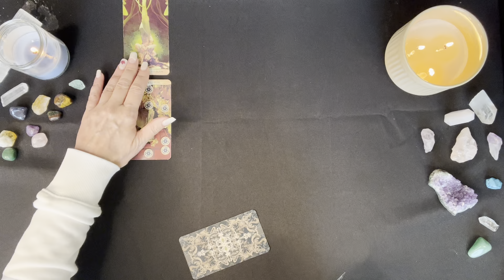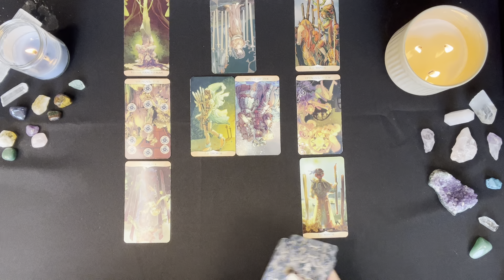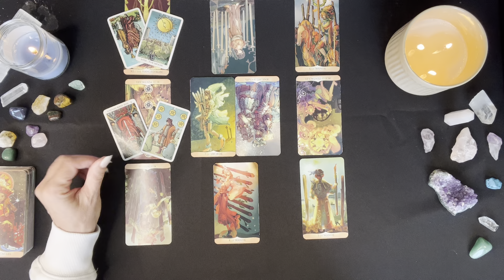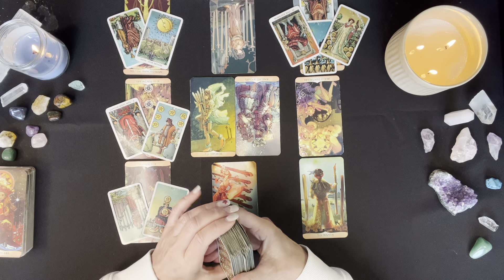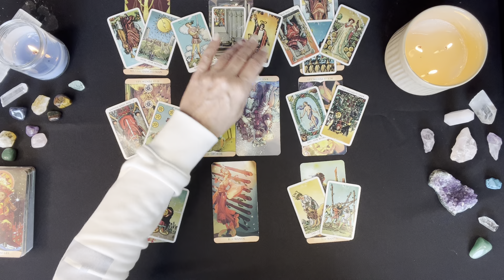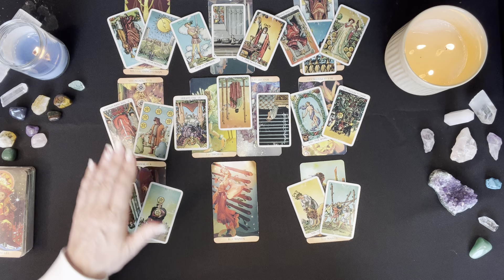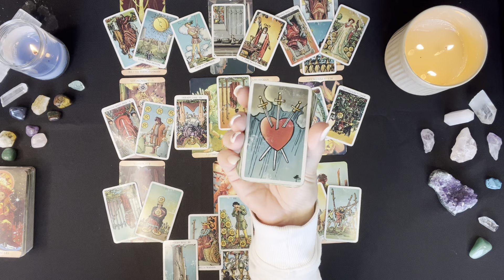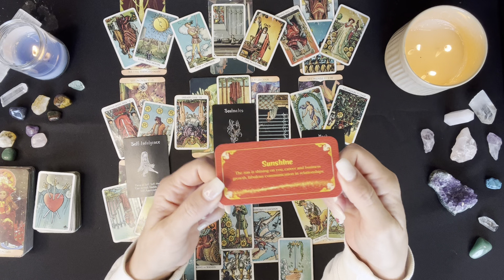CANCER BONUS 💖 Communication That Will Unburden Your Soul... 💖 NOVEMBER 2022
Hi Cancer! Thanks for checking out your Bonus Cancer Tarot Reading for November 2022, or whenever you come across this reading. I will be giving away two $50 Amazon Gift Cards at the end of November. I will announce the two lucky winners at the end of the month. Enjoy your Bonus Cancer Reading!